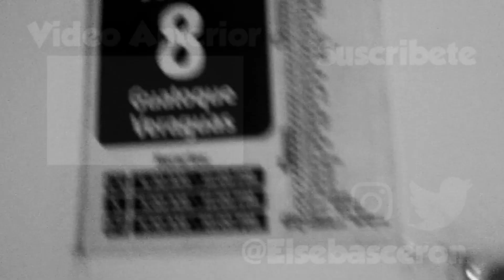Reaccionando a los 10YEARCHALLENGE de DESCONOCIDOS!!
Heyy.!! Muchas Gracias Por Ver Este Video Ojala Te Guste Mucho, Por Aca Te Dejo Mis Redes Sociales Si Me Quieres Seguir Y Cuidate (ojo por hay que estan robando bellezas) Chauu.

Snapchat Sebastian: sebastian2685

Musical.ly: @elsebasceron